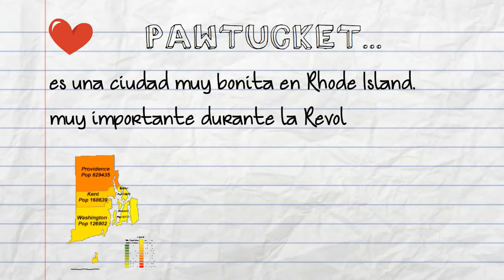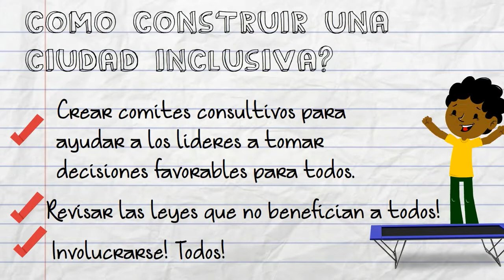Pawtucket en Espanol